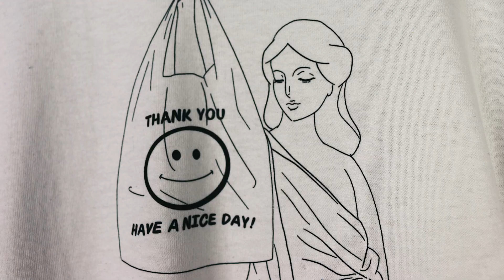WINTER OUTFITS CHALLENGE 2019 | SICCKFITS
sicckfits: winter outfits, we gon' do the rating of the subscribers outfits today, top 5 not 10 pls, we do zoom and enhance now.
chapter select
• 0:10 - sicckm8 merch ad
• 1:40 - sicckfits introduction
• 3:24 - outfit #01 @rejectbedward
• 4:52 - outfit #02 @atrant
• 6:48 - outfit #03 @cameronholmes414
• 8:13 - outfit #04 @scarlettelesser
• 9:35 - honourable mentions
• 10:18 - outfit #05 - bigfootishy
• 12:04 - sicckfits summary
• 3:24 - outfit #01 @rejectbedward
- laura ashley trench coat
- yves saint laurent shirt
- comme des garcon trousers
- balmain x h&m boots

• 4:52 - outfit #02 @atrant
- öctagon oversized thermal knit
- thrifted vintage ralph lauren chinos
- alyx style belt from amazon
- reebok r96

• 6:48 - outfit #03 @cameronholmes414
- corduroy jacket
- guess tee
- urban outfitters jeans
- sean wotherspoon nike airmax 97/1 shoes

• 8:13 - outfit #04 @scarlettelesser
- orange ass beanie
- thrifted jacket
- vintage burberry button up
- forever 21 men white waffle knit top
- forever 21 necklace
- shein belt
- rothco BDU pants
- chuck Taylor 70s

• 10:18 - outfit #05 - bigfootishy
- thrifted white polo
- nike oversize sweatshirt from rooks and rivals depop page
- h&m oversized puffer jacket
- kappa track pants
- air jordan 1 “rookie of the year”
- silver chains and rings